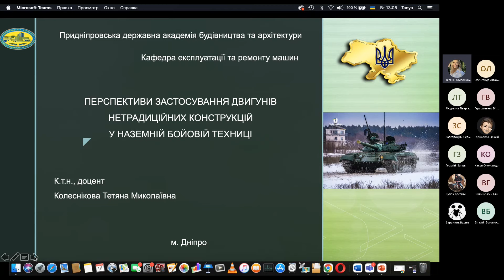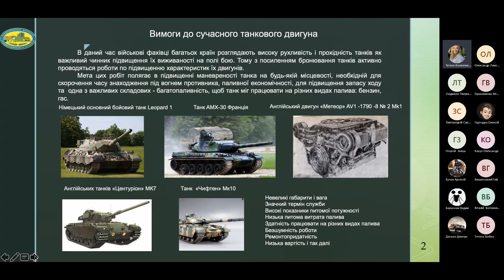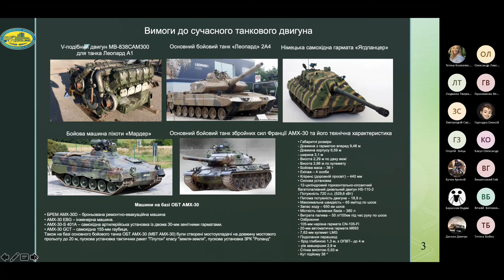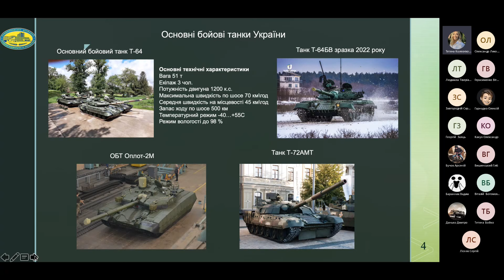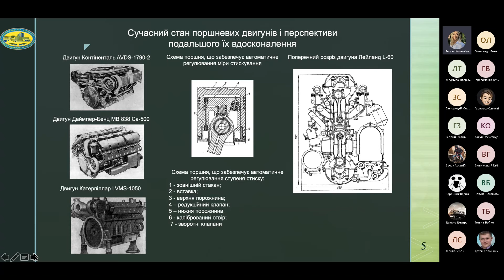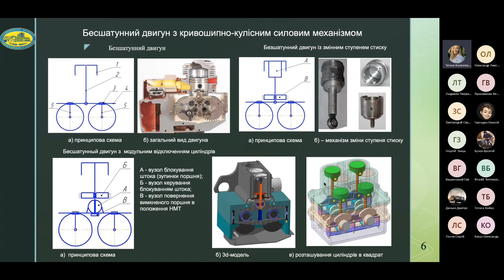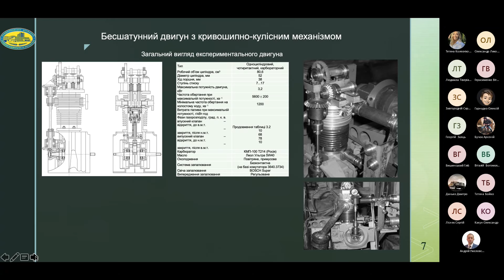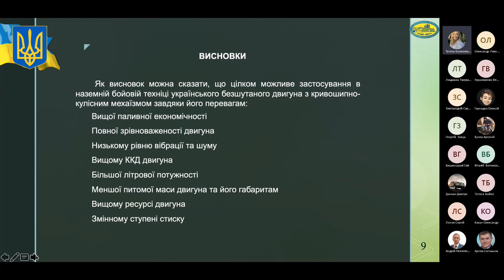Перспективи застосування двигунів нетрадиц. конструкцій у наземній бойовій техніці. КОЛЕСНІКОВА Т.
Мета цих робіт полягає в підвищенні маневреності танка на будь-якій місцевості, необхідній для скорочення часу знаходження під вогнем противника, паливної економічності, для підвищення запасу ходу та  одна з важливих складових - багатопаливність, щоб танк міг працювати на різних видах палива - бензин, газ.
Так, згідно з тактико-технічними вимогами, прийнятими в США, вони повинні мати: невеликі габарити і вагу, значний термін служби, високі показники питомої потужності, надійності роботи при температурах від - 40° до + 59° . Легкий запуск, низьку питому витрату палива, здатність працювати на різних видах палива, безшумність роботи, ремонтопридатність, низьку вартість і так далі.
Бронетанкові війська України можна вважати гордістю Збройних сил. На їхньому озброєнні знаходяться основні бойові танки (ОБТ) Т-64БВ, Т-64БМ «Булат» і ОБТ «Оплот». Останні, на жаль, виявилися занадто дорогими, тому ставку було вирішено зробити на модернізовані «шістдесят четвірки».
Експерти вважають, що українські танки значно перевершують ОБТ, які може виставити на поле бою Росія - наймасовіший російський танк, Т-72, у всіх його модифікаціях українським машинам не суперник. Навіть російські Т-90 не зможуть успішно протистояти модернізованим Т-64БВ і Т-64БМ.
Усі сучасні танкові двигуни створюються багатопаливними. Здатність двигуна працювати на будь-якому паливі — від дизельного до високооктанових бензинів значно спрощує завдання постачання танкових військ пальним.
Танкові двигуни мають підвищені енергетичні показники і розраховані на роботу до 500-1000 мото-годин, а в окремих випадках і більше.
Важливий показник - маневреність танка. 4. Важливо в бойовій техніці розташування циліндрів.
Двигун для танків повинен бути економічним, габаритним, мати змінну ступінь стиску, бути багатопаливним і якнайменше мати вібрацію.
Усім цим вимогам відповідає безшатунний двигун з ККМ. На СЛАЙДІ 5 представлено безшатунний двигун з кривошипно-кулісним механізмом.
У безшатунному двигуні реалізовано два досягнення вітчизняної науки та техніки:
1. Безшатунний силовий механізм із кривошипно-кулісним механізмом.
2. Змінний ступінь стиску на різних режимах роботи двигуна.
Використання безшатунного силового механізму (БСМ) замість традиційного кривошипно-шатунного механізму (КШМ) дозволяє, у порівнянні з КШМ, на 6 - 10% підвищити механічний ККД, збільшити моторесурс циліндро-поршневої групи і забезпечити повну врівноваженість сил інерції. Повна врівноваженість пропонованого двигуна забезпечує низький рівень вібрацій та шуму силової установки будь-якого призначення.
Нові технічні рішення можуть використовуватися як разом (однієї конструкції) так і окремо.
Результатом реалізації запропонованого проекту є створення повністю врівноваженого українського поршневого двигуна, що працює зі змінним ступенем стиску.
Існує низка вимог, яким сучасні ДВЗ задовольнити ще неспроможні:
1. Ресурс двигуна у середньому не перевищує 2000 мотогодин.
3. Зрівноваженість поршневого двигуна.
Вирішення проблеми, в чому полягає інноваційнїсть пропозиції: пропоновані в даному проекті нові технічні рішення комплексно вирішують завдання створення нового безшатунного двигуна, за рахунок застосування змінного ступеня стиску і нової організації робочого процесу і використання ККМ.
Організація нового РП двигуна з іскровим запаленням полягає у кінематиці поршня.
На кафедрі ЕРМ ведуться теоретичні та дослідно-конструкторські роботи зі створення безшатунного двигуна з ККМ. Протягом останніх п'яти років запропоновано конструкції безшатунного двигуна для легкового автомобіля: зі змінним ступенем стиску та модульним відключенням циліндрів.
При виготовленні двигунів використовувалися матеріали – традиційні для двигунобудування. При використанні в конструкції двигунів з ККМ двох колінчастих валів, з'являється можливість створення повністю врівноваженого поршневого ДВЗ, у тому числі з невеликою кількістю циліндрів (2 або 4 циліндри).
Такі двигуни сьогодні були дуже затребувані для безпілотних літальних апаратів, де відсутність вібрацій відіграє важливу роль для нормальної роботи чутливої апаратури.
РЕЗУЛЬТАТИ ТЕОРЕТИЧНИХ ТА ЕКСПЕРИМЕНТАЛЬНИХ ДОСЛІДЖЕНЬ ПОКАЗАЛИ НАСТУПНІ ПЕРЕВАГИ БЕЗШАТУННОГО ДВИГУНА ПОРІВНЯНО З ТРАДИЦІЙНИМ.
 Паливна економічність вища на 10-15% за рахунок кінематики та кращого протікання робочого процесу.
 Повна зрівноваженність двигуна по силам інерції і моментам.
 Низький рівень вібрації та шумувібрація нижча на 3-4 дБ, а рівень шуму менший на 2-3 дБА;
 Вищий ККД двигуна на 10-15%,
 Багатопаливність,  яка забезпечується робочим процесом в циліндрі у бензиновому двигуні за рахунок розшарування заряду, а в дизелях регулюванням ступеня стиску.
 Більша літрова потужність за рахунок високого ККД (0,8-0,9.)
 Менша питома маса двигуна.
 Вищий ресурс двигуна, який визначається ресурсом ЦПГ (менший знос поршня та циліндра через відсутність бічної сили, що діє на поршень).
Також на цей безшатунний двигун встановлено механізм зміни ступеня стиску (справа вверх).